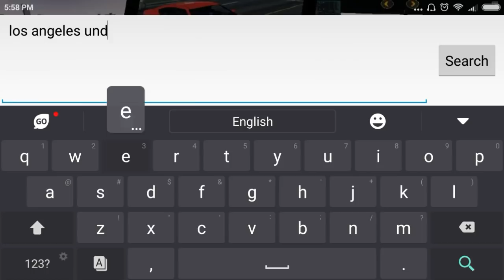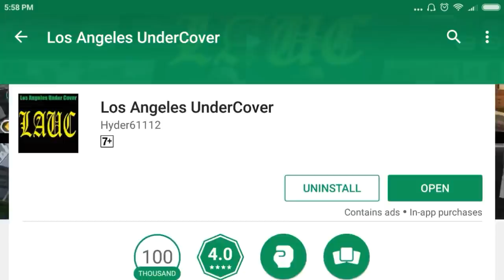BEST GTA 5 Clone With 4k hd Graphics | Only 730mb On Android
▶direct and Genuine  Link
1)No Linkshrink
2)No Cuturl
3)No Adfly.

My Name : Bill Jadhav
Live In : Nerul,Navi Mumbai
Age : 14
Hobby : Uploading videos on YouTube
Behaviour : Good for good | Bad for bad
♦ Like Kardo♦.